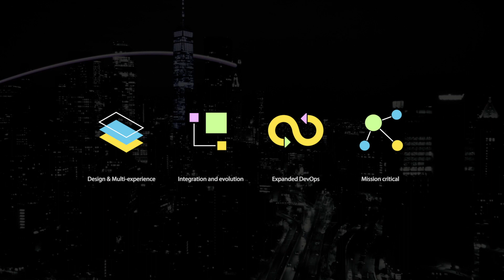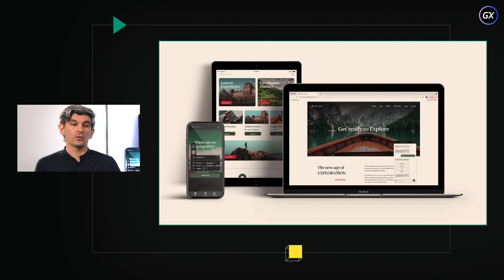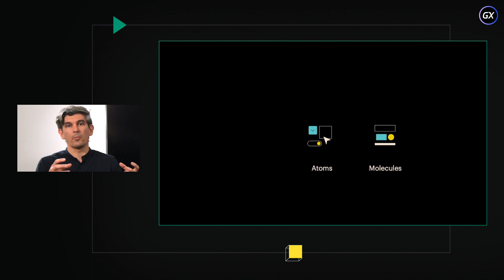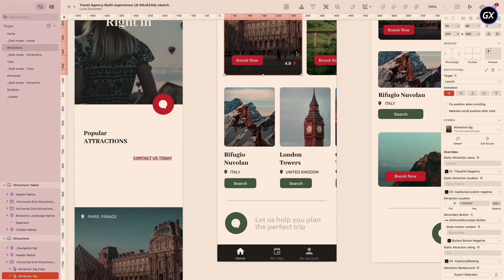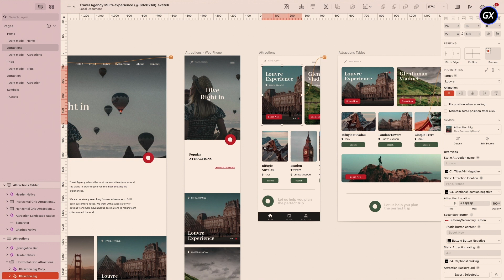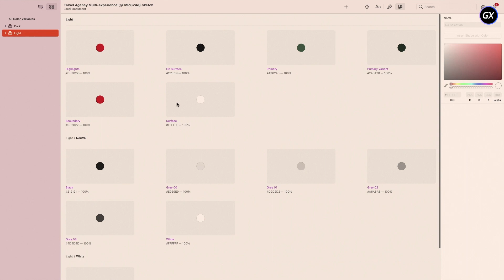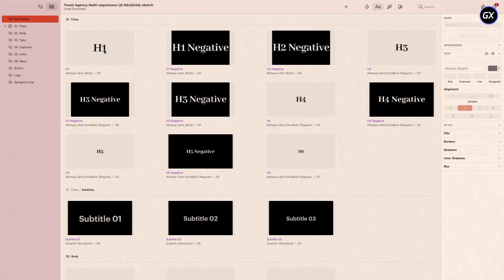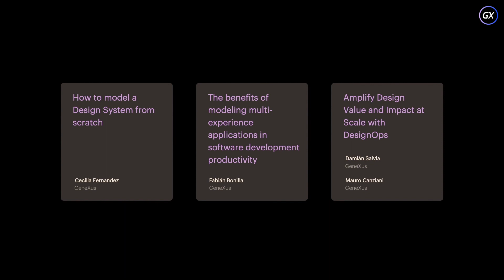Modelado de un Design System con Low-Code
Tenemos que diseñar una aplicación web y una nativa para una agencia de viajes. ¿Cómo expresamos el diseño de las pantallas en GeneXus con el nuevo objeto Design System?

En esta charla iremos construyendo una solución en pocos minutos, modelando diseño en GeneXus. El principal objetivo es presentar esta innovación, una nueva forma para modelar diseño que se incorpora a GeneXus para reducir la brecha entre diseñadores y desarrolladores. Todo esto sobre el telón de fondo general que aplica a toda la filosofía GeneXus: cómo expresar lo máximo diciendo lo mínimo.